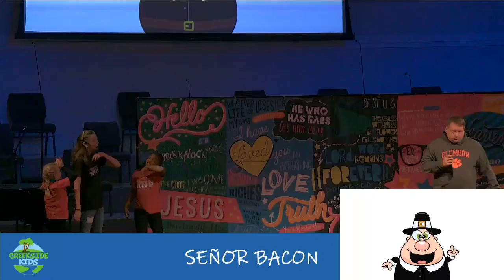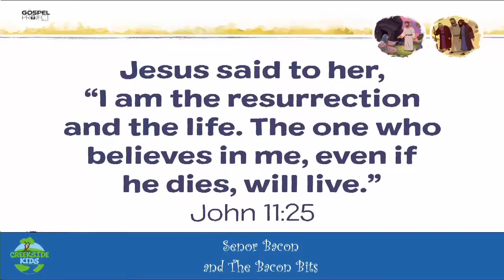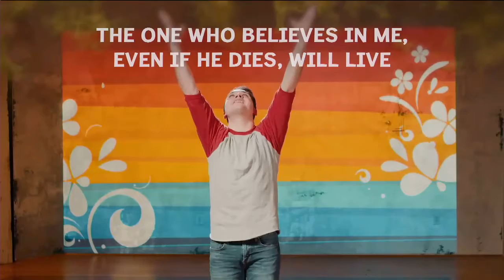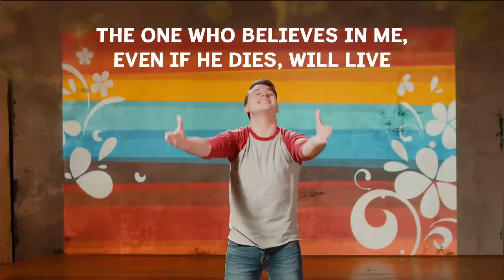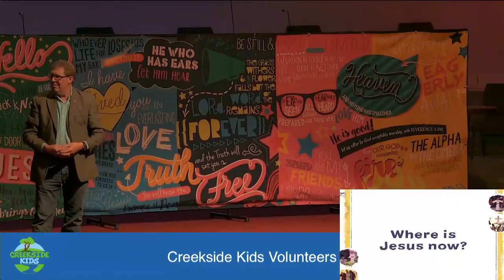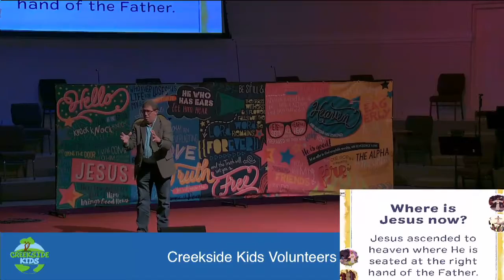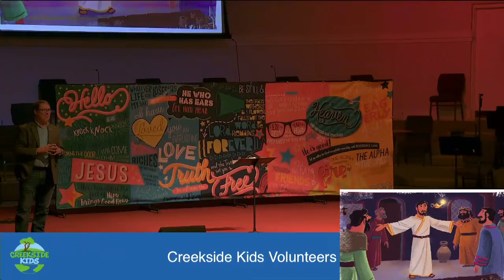Creekside Kids Service | November 22, 2020